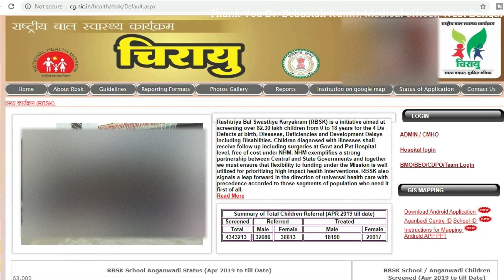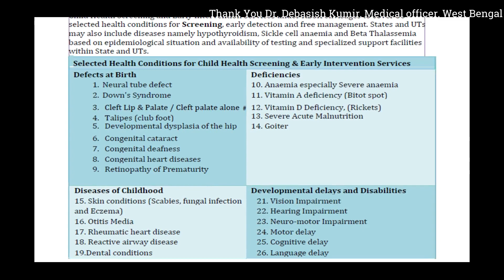Rashtriya Bal Swasthya Karyakram | RBSK | Made For Parents not for kids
Hi Friends,

I am Sachin and you are watching our YouTube channel DrugDaddy.

Rashtriya Bal Swasthya Karyakram (RBSK) is an important initiative aiming at early identification and early intervention for children from birth to 18 years to cover 4 ‘D’s viz.

Defects at birth, Deficiencies, Diseases, Development delays including disability.

It is important to note that the 0-6 years age group will be specifically managed at District Early Intervention Center (DEIC) level while for 6-18 years age group, management of conditions will be done through existing public health facilities. DEIC will act as referral linkages for both the age groups.
First level of screening is done at all delivery points through existing Medical Officers, Staff Nurses and ANMs. After 48 hours till 6 weeks the screening of newborns will be done by ASHA at home as a part of Home Based New-born Care (HBNC) package.
Outreach screening will be done by dedicated Mobile Health teams for 6 weeks to 6 years at anganwadis centres and 6-18 years children at school.
Once the child is screened and referred from any of these points of identification, it would be ensured that the necessary treatment/intervention is delivered at zero cost to the family.

Selected Health Conditions for Child Health Screening & Early Intervention Services
Defects at Birth
1. Neural tube defect
2. Down's Syndrome
3. Cleft Lip & Palate / Cleft palate alone #
4. Talipes (club foot)
5. Developmental dysplasia of the hip
6. Congenital cataract
7. Congenital deafness
8. Congenital heart diseases
9. Retinopathy of Prematurity

Deficiencies
10. Anaemia especially Severe anaemia
11. Vitamin A deficiency (Bitot spot)
12. Vitamin D Deficiency, (Rickets)
13. Severe Acute Malnutrition
14. Goiter

Diseases of Childhood
15. Skin conditions (Scabies, fungal infection and Eczema)
16. Otitis Media
17. Rheumatic heart disease
18. Reactive airway disease
19.Dental conditions
20. Convulsive disorders

Developmental delays and Disabilities
21. Vision Impairment
22. Hearing Impairment
23. Neuro-motor Impairment
24. Motor delay
25. Cognitive delay
26. Language delay

27. Behavior disorder (Autism)
28. Learning disorder
29. Attention deficit hyperactivity disorder
30. Congenital Hypothyroidism, Sickle cell anemia, Beta thalassemia (Optional)

Mechanisms for screening at Community & Facility level:

Child screening under RBSK is at two levels community level and facility level. While facility based new born screening at public health facilities like PHCs / CHCs/ DH, will be by existing health manpower like Medical Officers, Staff Nurses & ANMs, the community level screening will be conducted by the Mobile health teams at Anganwadi Centres and Government and Government aided Schools.

Screening at Anganwadi Centre:

All pre-school children below 6 years of age would be screened by Mobile Block Health teams for deficiencies, diseases, developmental delays including disability at the Anganwadi centre at least twice a year. Tool for screening for 0-6 years is supported by pictorial, job aids specifically for developmental delays. For developmental delays children would be screened using age specific tools specific and those suspected would be referred to DEIC for further management.

Screening at Schools- Government and Government aided:

School children age 6 to 18 years would be screened by Mobile Health teams for deficiencies, diseases, developmental delays including disability, adolescent health at the local schools at least once a year. The tool used is questionnaire (preferably translated to local or regional language) and clinical examination.

Composition of mobile health team:
The mobile health team will consist of four members - two Doctors (AYUSH) one male and one female, at least with a bachelor degree from an approved institution, one ANM/Staff Nurse and one Pharmacist with proficiency in computer for data management.

District Early Intervention Centre (DEIC)

Following the initial step of screening of children from birth to 18 years of age group for selected health conditions including Defects at Birth, Deficiencies, Diseases & Developmental delays including disabilities under Rashtriya Bal Swasthya Karkyakram (RBSK) through trained and dedicated Mobile Health Teams, the next vital step is confirmation of preliminary findings, referral support, management and follow up. Under RBSK, these activities viz. confirmation, management, referral, tracking & follow-up, needs to be planned according to the age group of the child.